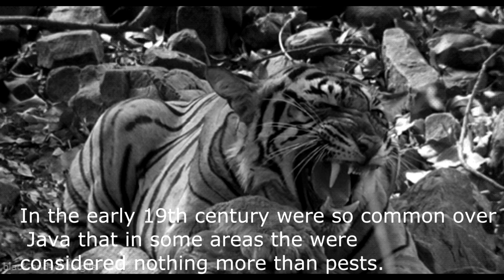Javan Tiger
PT IN SCIENCE